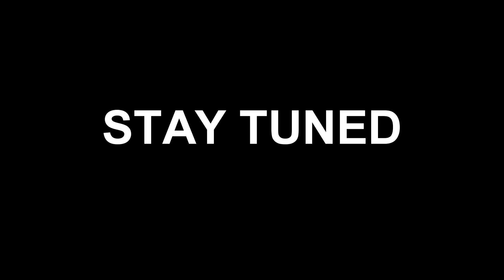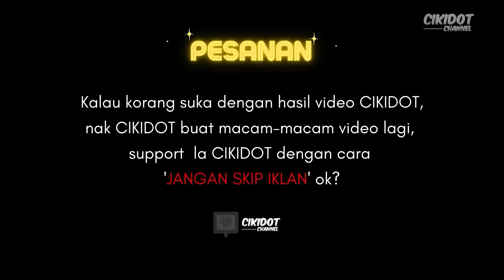CHALLENGE BUAT CHOCOLATE KUNAFA DUBAI VIRAL BERSAIZ GIANT !